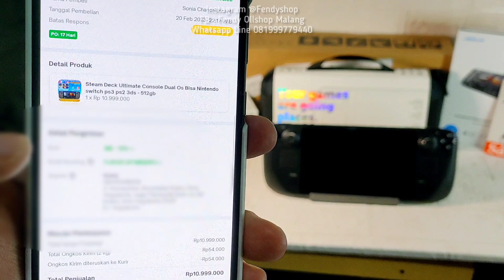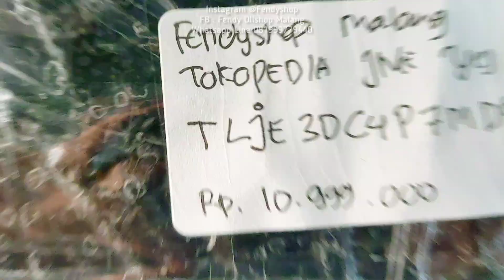STEAM DECK ULTIMATE CONSOLE 512GB BISA NINTENDO SWITCH PS2 PS3 | ORDERAN SULTAN YOGYAKARTA NIH BOSKU